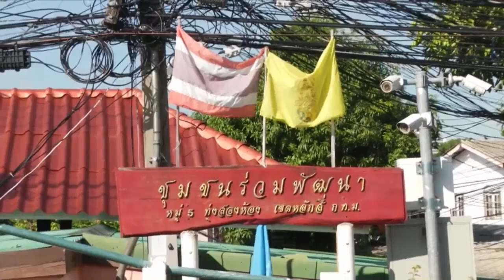ข่าวในพระราชสำนัก วันพุธที่ 24 มิถุนายน พ.ศ.2563